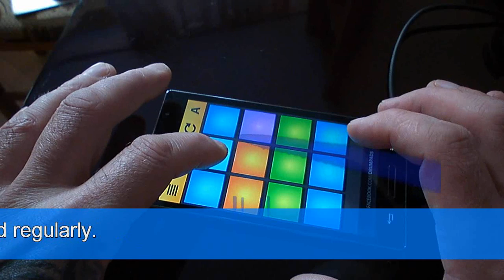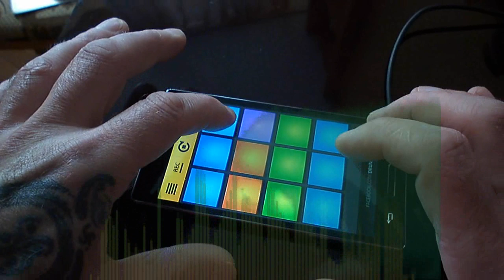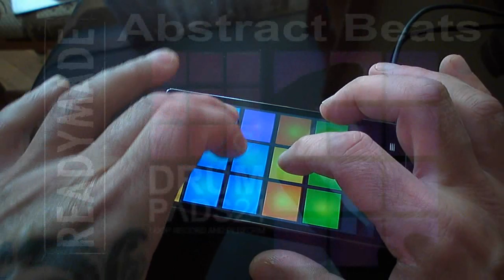Dariusz Sztabler - Drum Pads 24 - Abstract Beats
Drum Pads 24 - Abstract Beats - Android